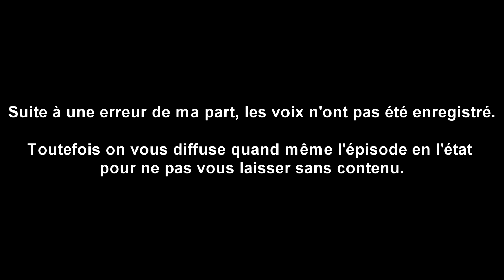Let's Play | Borderlands [En coop] Episode 6: Quêtes en vrac #2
Sixième épisode de notre aventure en coop sur Borderlands.

Suite à un oubli d'enregistrement, nos voix ne sont pas présentes sur la vidéo. En espérant que cela va quand même vous plaire !